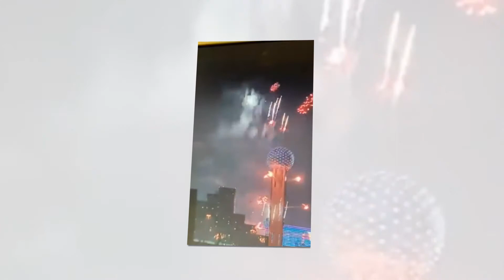LATE UPLOAD, WELCOME TO AMERICA'S FIREWORKS, BYE 2021 WELCOME 2022